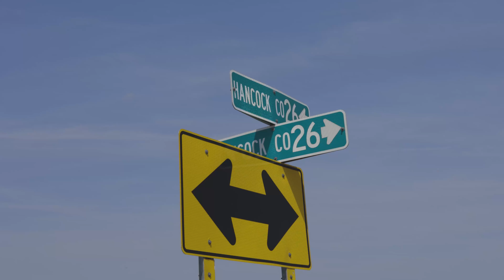Culture Video - Cory-Rawson Local Schools (Rawson, Ohio)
Cory-Rawson Local Schools (Rawson, Ohio) Culture Video

Thank you Jay Clark and Cory-Rawson for allowing StandOut Creative Studio LLC to work on this project!

StandOut Creative Studio, video production, video editing, aerial drone photography, graphic design, branding, real estate photography, real estate video tours, wedding films

Findlay, Bluffton, Lima, Ohio and beyond!